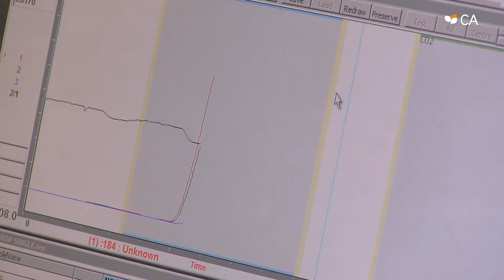Categoria Inovação em Consórcio: Grupos Operacionais - WineClimAdapt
5ª edição - Prémio Empreendedorismo e Inovação do Crédito Agrícola.
Elaboração de ranking de adaptabilidade de 189 castas em estudo e quantificação do potencial agronómico e enológico das castas mais bem adaptadas aos cenários futuros de alterações climáticas.